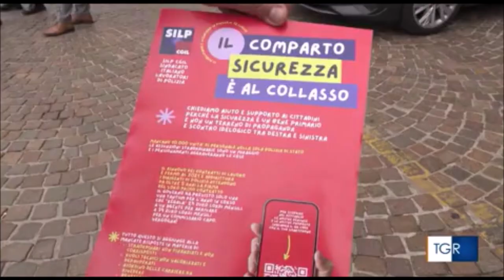Reati in calo a Torino grazie a sinergia di Forze dell'ordine, Regione e Comune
Fonte: Rai3 Tgr Piemonte